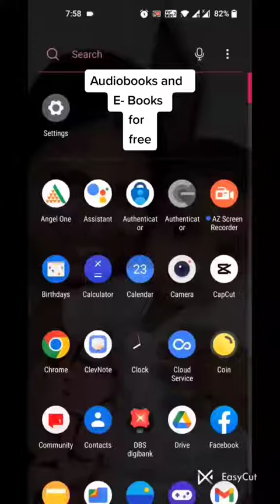Audiobooks and Ebooks for Free